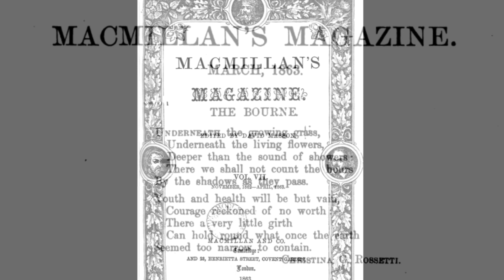Gibbons/Rossetti: The Bourne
Jack Gibbons' song 'The Bourne', composed in 2001 to words by Christina Rossetti (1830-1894), sung by Mary Plazas (soprano), accompanied by Richard Sisson (recorded live, June 2003).

Underneath the growing grass,
Underneath the living flowers,
Deeper than the sound of showers:
There we shall not count the hours
By the shadows as they pass.

Youth and health will be but vain,
Beauty reckoned of no worth:
There a very little girth
Can hold round what once the earth
Seemed too narrow to contain.